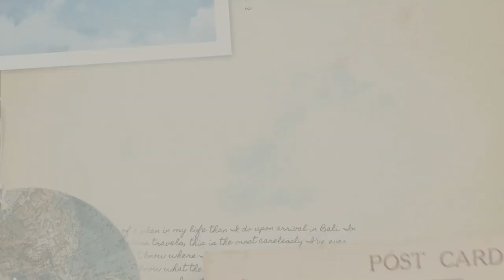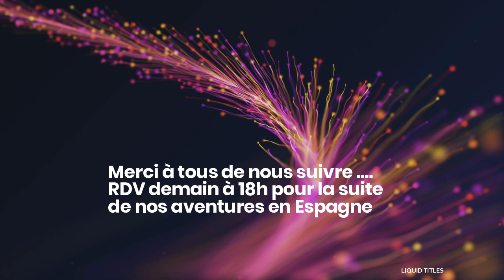DVLOG des 6, 7 /2 . A Gibraltar pour un mariage. C'est le déluge ! . FAMILLE NOMADE EN CAR AMéNAGé.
Une famille de 6 atypiques qui croque la vie a pleines dents en voyageant dans leur bus aménagé Renault PR14, nommé "EDEN" avec 2 chiens et 3 chats , et 2 lapins !